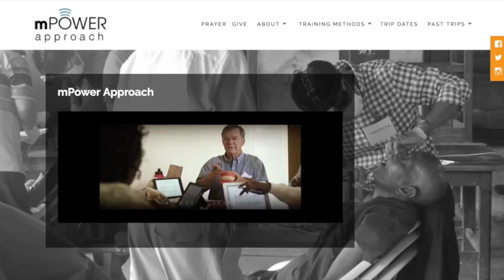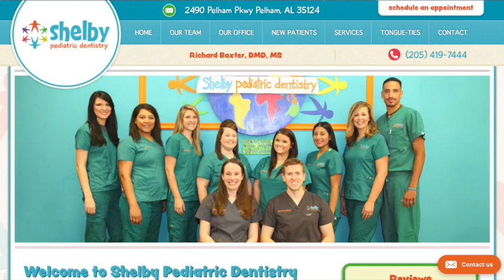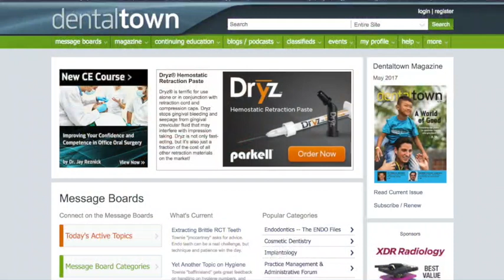725 Tongue-Ties and Missions with Richard Baxter, DMD, MS : Dentistry Uncensored with Howard Farran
Dr. Baxter attended Vanderbilt University for his undergraduate studies and the University of Alabama at Birmingham School of Dentistry where he graduated at the top of his class and was inducted into OKU, the national dental honor society. He attended the residency program at Nationwide Children’s Hospital / The Ohio State University, one of the nation’s top-ranked pediatric hospitals and busiest pediatric dentistry clinics. Dr. Baxter is a Board Certified pediatric dentist and Diplomate of the American Board of Pediatric Dentistry. After graduating from residency, he opened his own practice in Birmingham, AL, Shelby Pediatric Dentistry. His practice has grown quickly, and he was recently named the Small Business of the Year in his county in addition to Healthcare Professional of the Year. Dr. Baxter enjoys spending time with his wife, who is a nurse practitioner but is currently home with their twin 2-year-old girls, Hannah and Noelle. They both have a passion for using medical and dental skills for local and global missions.